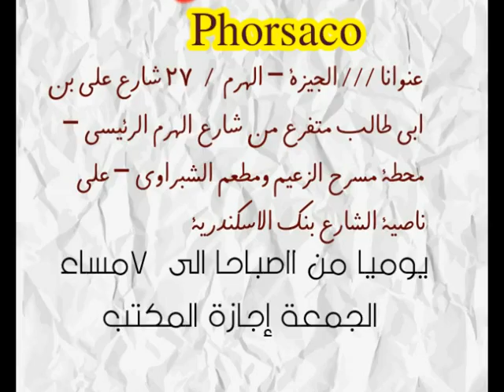ملابس اطفال بالجملة ملابس بواقى تصدير بالجملة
شركة فرصة للملابس الجاهزة
جملة الجملة
للتجار والموزعين واصحاب المكاتب والمحلات
يوميا من الساعة 11صباحا الي 6مساء عدا الجمعة اجازة المكتب
عنوانا /// الجيزة – الهرم / 27 شارع على بن ابى طالب متفرع من شارع الهرم الرئيسي – محطة مسرح الزعيم ومطعم الشبراوى – على ناصية الشارع بنك الاسكندرية
وده كمان جروب التلجرام عليه صور الموديلات والاسعار والمقاسات والالوان
ارقامنا
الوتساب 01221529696